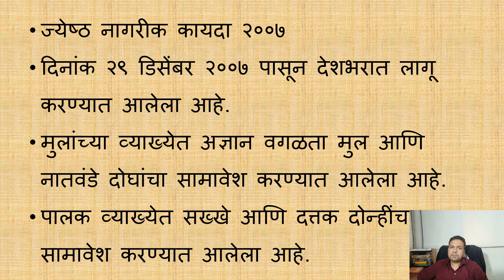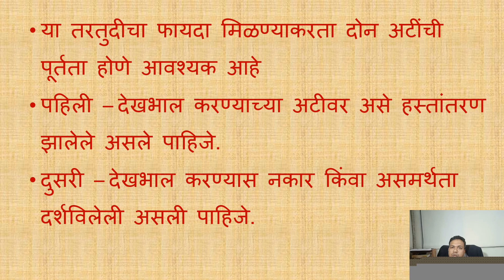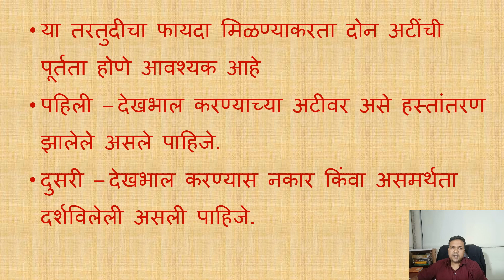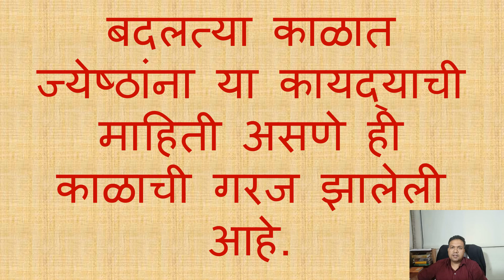ज्येष्ठ नागरीक कल्याण कायदा – अ‍ॅड. तन्मय केतकर । senior citizen | maintenance of senior citizen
ज्येष्ठ नागरीक कल्याणार्थ करण्यात आलेल्या कायद्याची थोडक्यात आणि महत्वाची माहिती
१.ज्येष्ठ नागरीक
२.ज्येष्ठ नागरीक कायदा
३.ज्येष्ठ नागरीक कल्याण कायदा
४.ज्येष्ठ नागरीक देखभाल
५.ज्येष्ठ नागरीक आणि मालमत्ता हस्तांतरण
1.senior citizen
2.senior citizen act
3.maintenance of senior citizen act
4.how senior citizen can get maintenance
5.transfer of property by senior citizen
6.how to cancel transfer of property by senior citizen